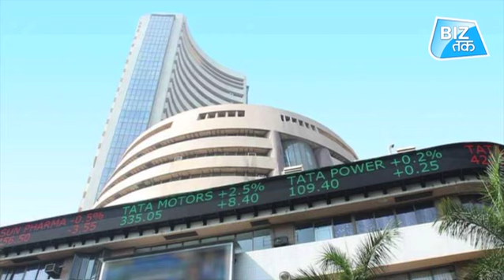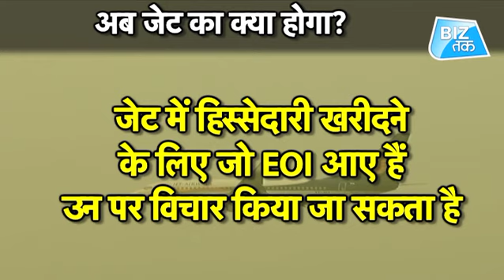Jet Airways ने कंगाल कर दिया! | Biz Tak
बंद होने की कगार पर खड़ी प्राइवेट एयरलाइन जेट एयरवेज का संकट बढ़ता जा रहा है. बीते बुधवार को जेट एयरवेज ने बैंकों द्वारा इमरजेंसी फंड की मदद के इनकार के बाद अपनी सभी विमान सेवाएं अस्‍थायी रूप से बंद कर दी हैं. वहीं इस एयरलाइन के संकट का असर गुरुवार को शेयर बाजार में देखने को मिला. कारोबार के दौरान जेट एयरवेज के शेयर करीब 30 फीसदी तक टूट गए. इस वजह से निवेशकों के 800 करोड़ रुपये से ज्‍यादा डूब गए हैं.